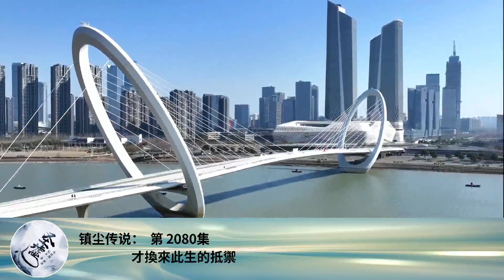鎮塵傳說： 第 2080集